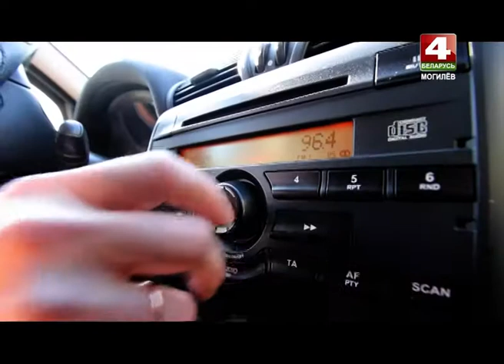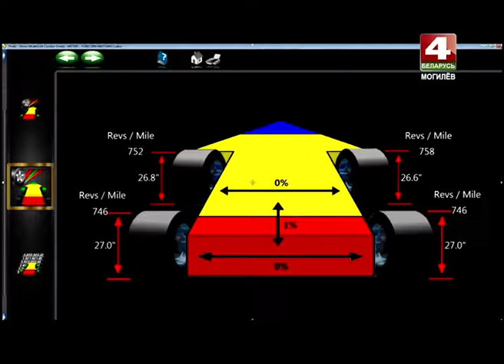Знай наше 6 02